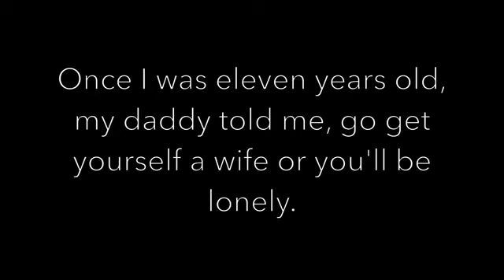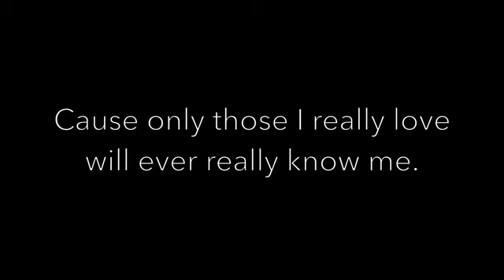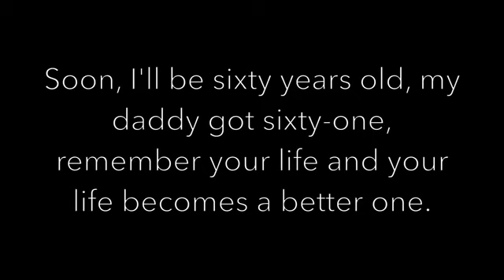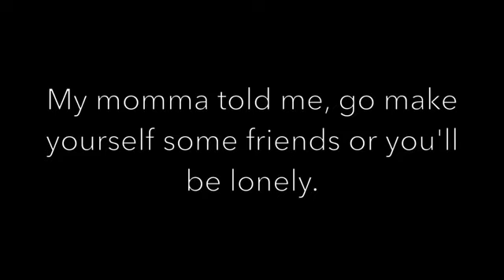7years -lukas graham (LYRICS)